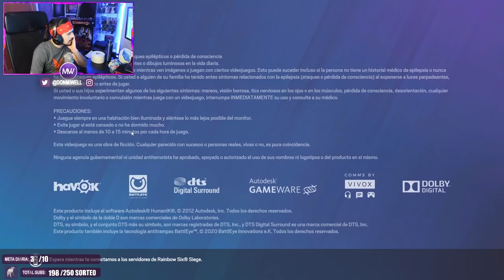NO ME PUEDO CREER QUE ME PASE ESTO | MIWELL